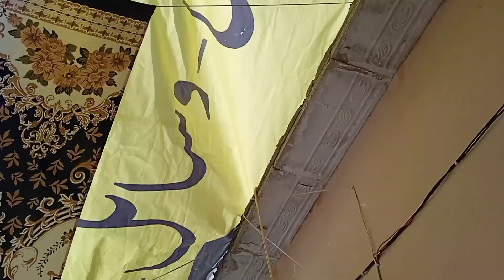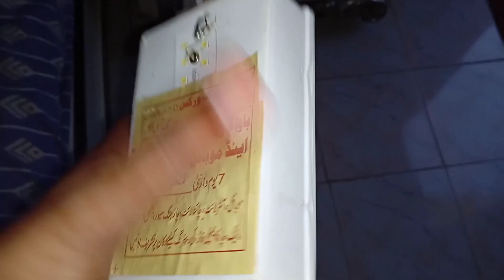New kaam ki starting.@ourdailylife611